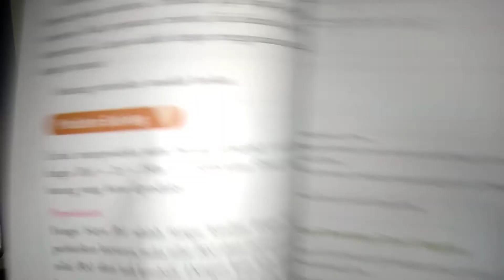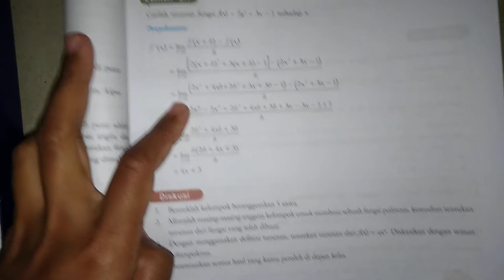Pembahasan Contoh Soal Turunan Fungsi Trigonometri - Matematika Kelas XII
Pembahasan Soal Mapel Matematika Peminatan
Materi Turunan Fungsi Trigonometri